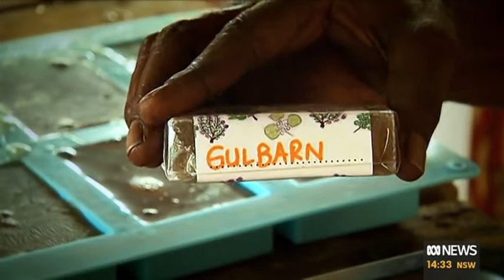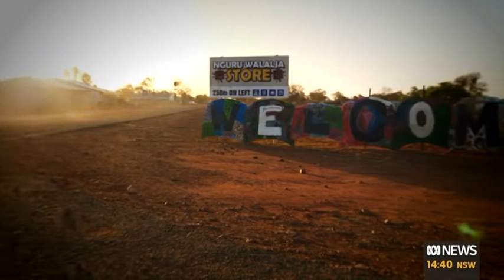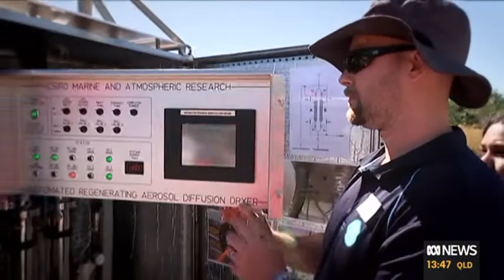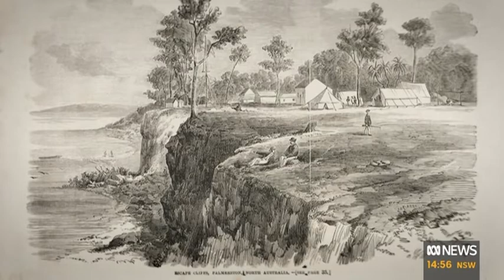Songlines: Solutions to Climate Change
Indigenous leaders in the Northern Territory are telling the Federal Government it isn't doing enough to even start tackling the devastating climate change impacts they are seeing on their country.
Jane Bardon, ABC News Channel, 30 October 2021